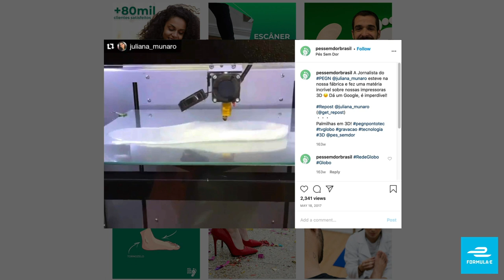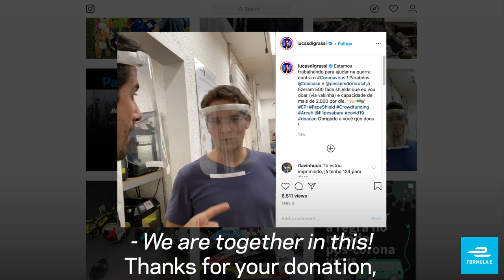Lucas Di Grassi And His Robot Army! | ABB FIA Formula E Championship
Lucas di Grassi joined sustainability entrepreneur and F1 world champion Nico Rosberg over video call to discuss the current situation in Brazil and how Lucas is doing his part to help - including bringing his 3D-printing friend onboard to create thousands of protective face shields, and using ultraviolet light in a new and fascinating way.